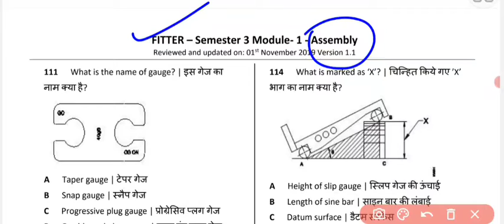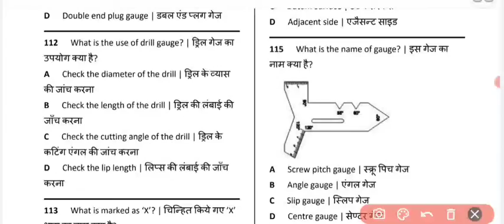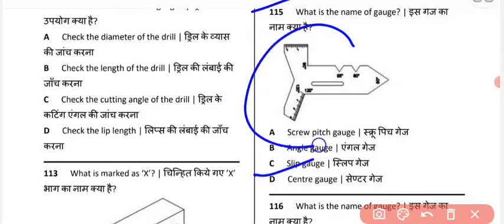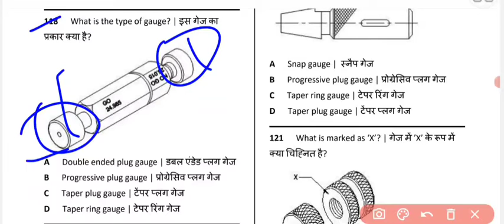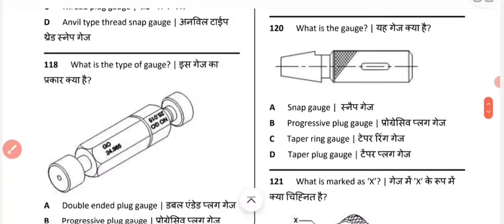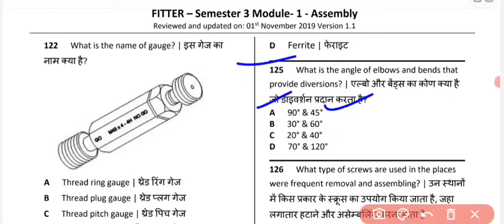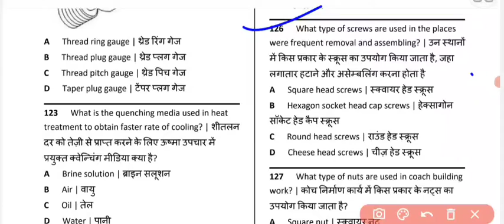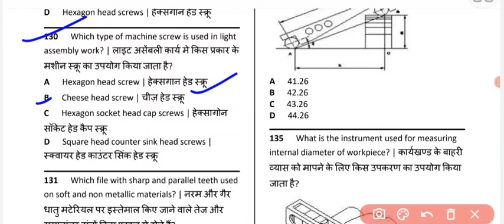Fitter 2nd year CBT EXAM PAPER || फिटर वर्कशॉप कैलकुलेशन